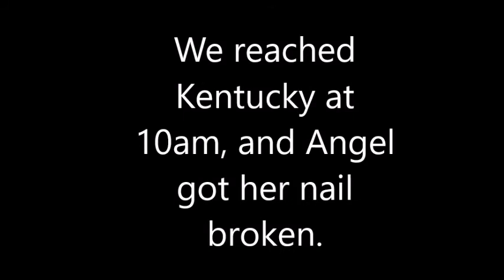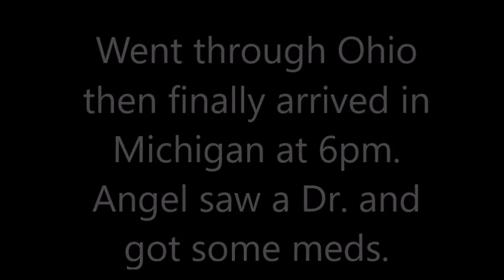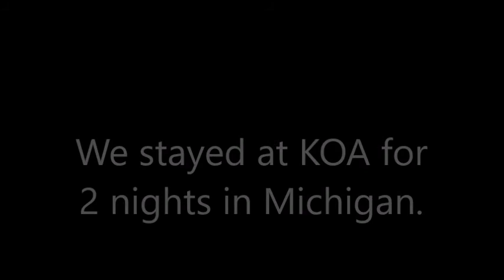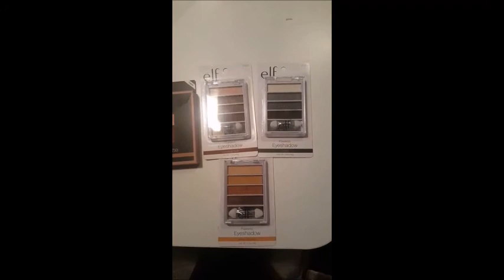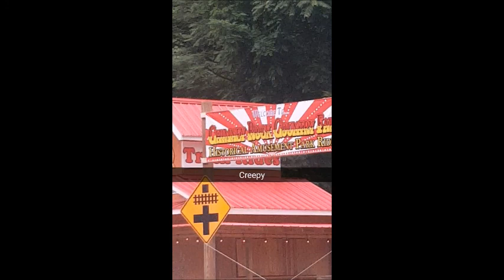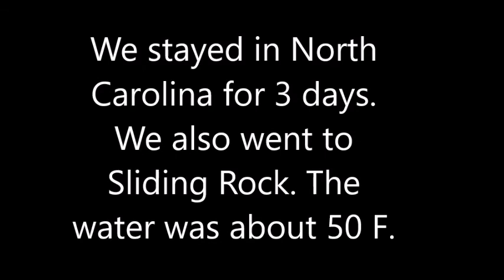Road Trip To Michigan, Kentucky, & North Carolina